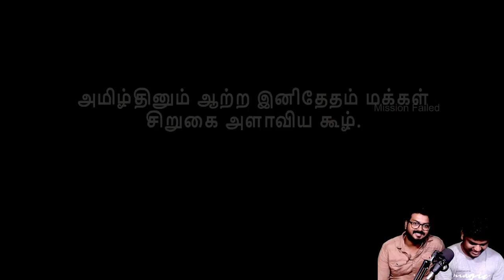Master தோசை ready ah ?|வெண்பா (Venba) : சமையல் Tamil Game |Cooking with Deva's Vibe |Mission Failed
Hi Buddies, It's Venba Cooking Game From Mission Failed. Glimpse of Making a Dosa with Deva sir's song. Don't miss it.  Let's Join Live Now.

Venba is a short narrative cooking game, where you play as an Indian mom, who immigrates to Canada with her family in the 1980s

Don't Forgot to support  :   )